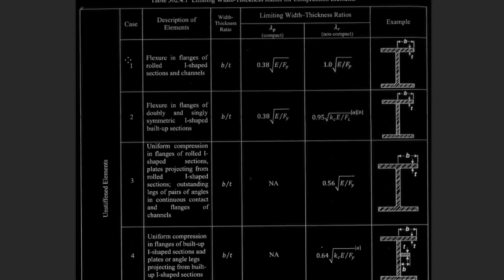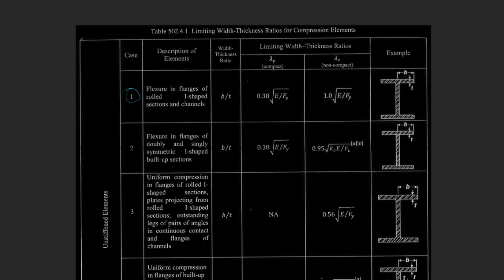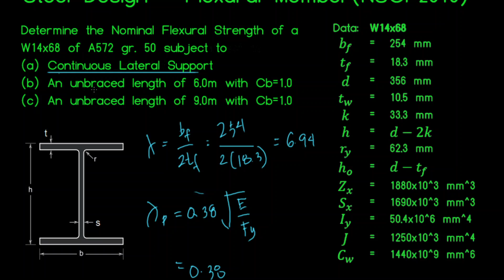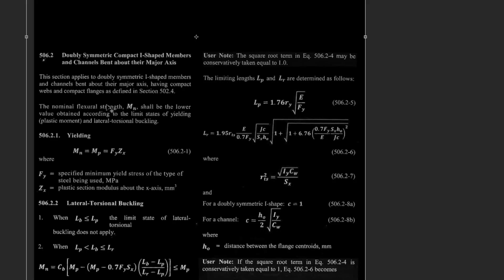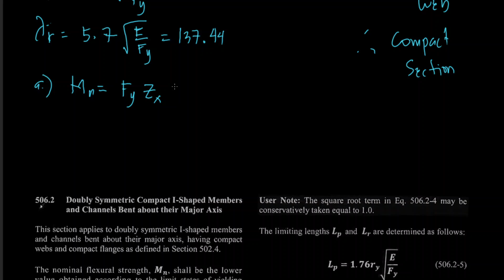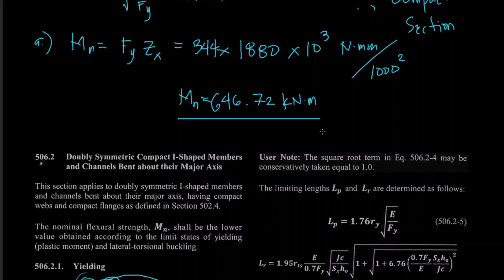STEEL DESIGN-Design of Flexural member using NSCP2015-Sample problem 1 1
NSCP 5056.2 Doubly Symmetrical Compact I-shaped Members and Channels Bent about their Major Axis